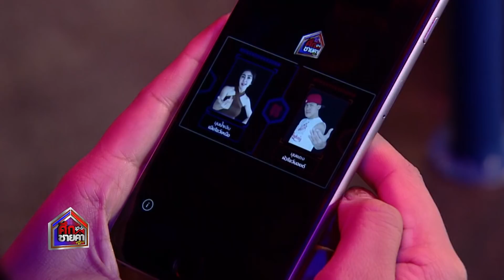ศึกร่วมชายคา Star Battle ออกอากาศ 25082018 [3/3]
กลับมาฮาหลังคาสะเทือนกันต่อในรายการ“ศึกร่วมชายคา STAR BATTLE” กับศึก“เมียโชว์เหนือ ปะทะ ผัวโชว์นอยด์” ที่คู่สามีภรรยาอดีตบอยแบนด์พ่อลูกอ่อน “แอนดี้ เขมพิมุก” และ “อ้วน วรรณ์ลดา” ต่างแลกหมัดซัดกันนัวต่อเนื่องมาจากสัปดาห์ที่แล้วถึงสัปดาห์นี้ก็ไม่มีฝ่ายใดลดราวาศอกให้กันเลย แม้แต่เหล่าพี่เลี้ยงนำโดย ป๋อง กพล , ธงธง มกจ๊ก , เอ้ ชุติมา และ โจอี้ กาน่า ก็ใช่ย่อยยังคงลับฝีปากกันนัว จนสองพิธีกรคู่หู “วีรภาพ สุภาพไพบูลย์” และ “ลิง-สมเกียรติ จันทร์พราหมณ์” ปวดหัวเพราะต้องคอยห้ามไม่ให้ตีกันตลอดเวลา